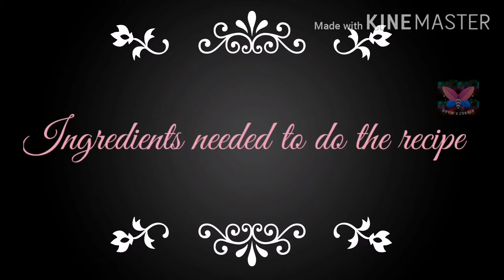Paneer jamun / பன்னிர் ஜாமுன் video#29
Hi everyone, welcome to BHOW'S CORNER. In this video you are going to watch the recipe of super yummy delicious paneer jamun. You will enjoy the making of paneer jamnun. Expecting your valuable comments.